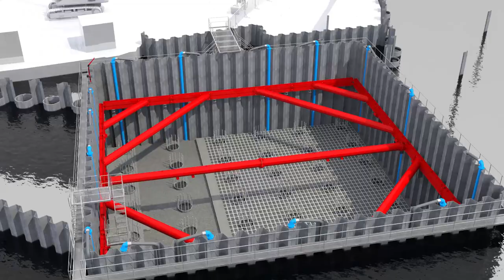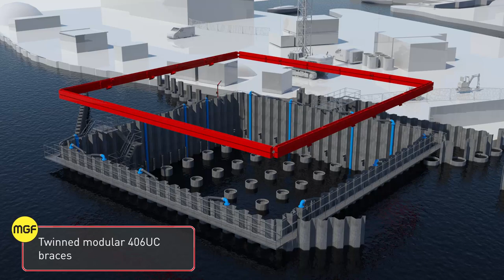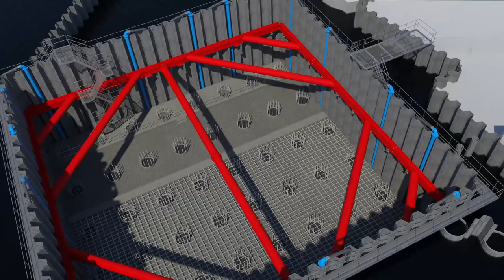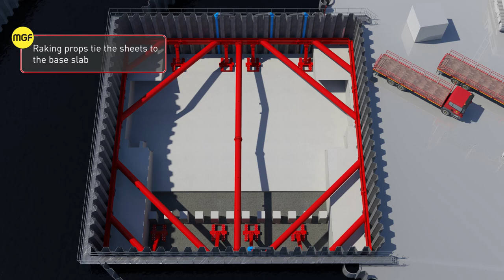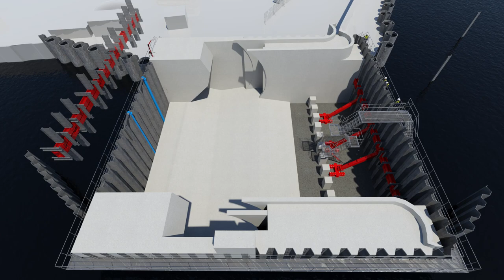Ipswich Tidal Barrier Case Study | MGF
A joint venture between MGF, VolkerStevin, Boskalis Westminister, Atkins and specialist consultant Tony Gee and Partners for the Ipswich Tidal Barrier